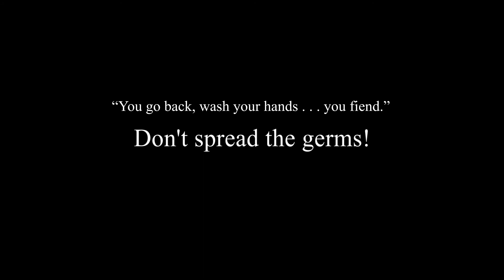Hygiene PSA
Created by:  Daniel Flores and Aaron Aguilar